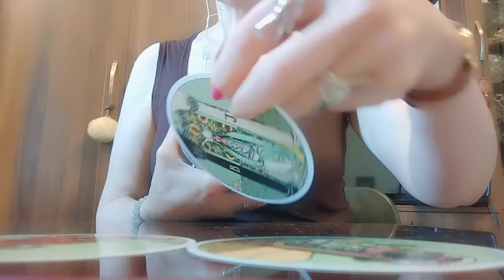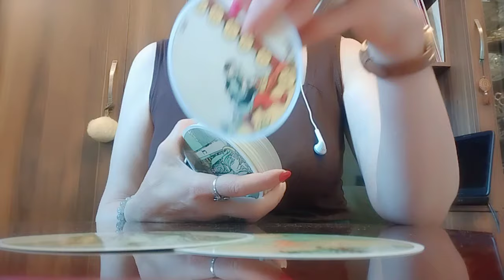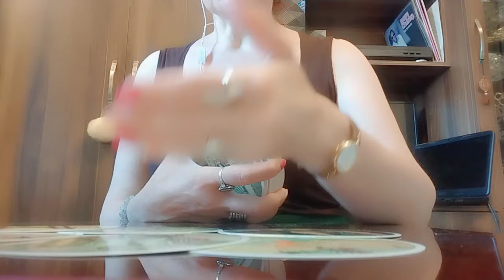რა განსაკუთრებული ბედნიერება მოდის თქვენკენ? როგორ უნდა დახვდეთ მას?✨💒💫☺️💫💒✨